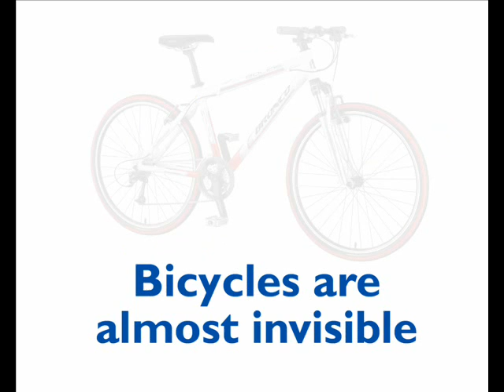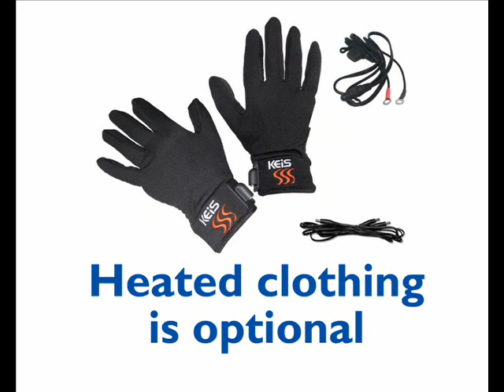Need Transport for London? Here's a better way to get around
Nothing beats the motorcycle for speed, convenience and cost-effectiveness of travel. Modern motorcycles are fast, efficient, reliable, safe and cool. Alternately, queue daily for that bus or train and be forever at the mercy of the transport operators.Or sit for hours in traffic jams and then throw your money away on parking meters and/or the congestion charge. But if you want to get ahead, get a motorcycle. Nothing beats the bike. Check out this video and see what you're missing. Video by Sump Magazine. Music by Creedence Clearwater Revival. Go buy one of their albums (or get the set). But don't forget that motorcycle. It's the only way to travel.